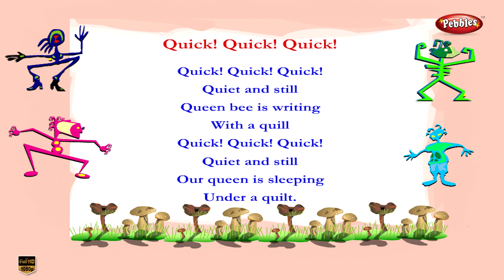Nursery Rhymes For Kids HD | Quick Quick Quick | Nursery Rhymes For Children HD